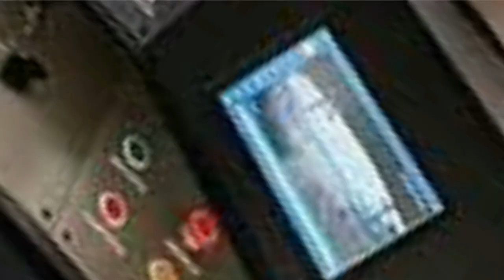poppy playtime chapter 2 train crash (com Luis Davi)